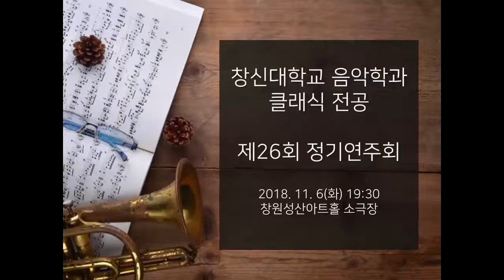음악학과 클래식전공 제26회 정기연주회